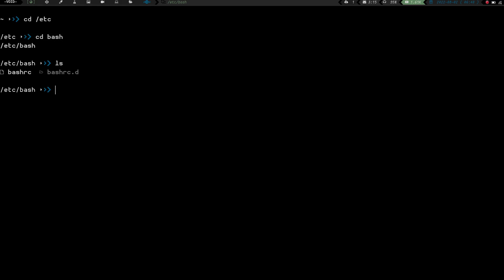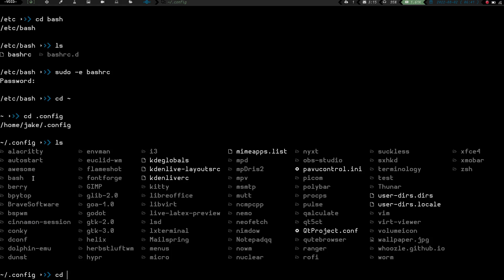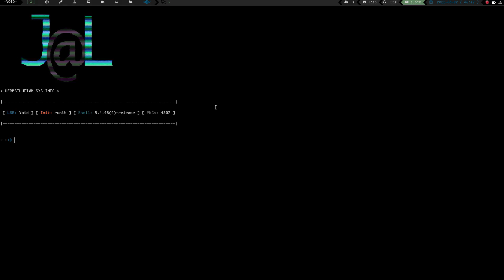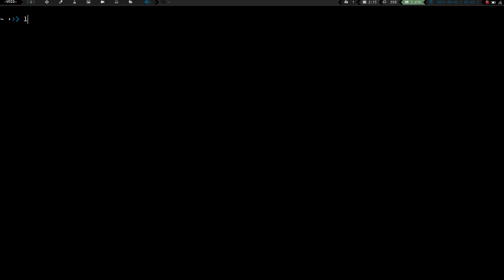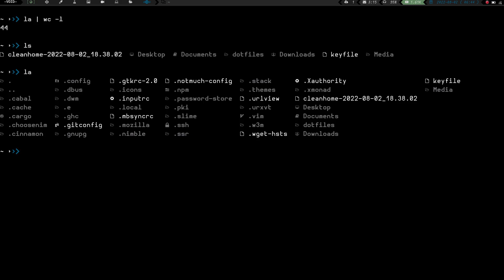Moving Bash config files out of $HOME -- Don't know if this is a good idea but we will find out.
Gitlab